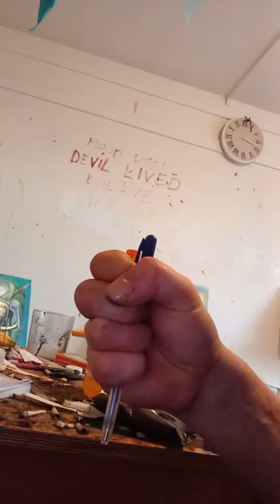betaling a lion